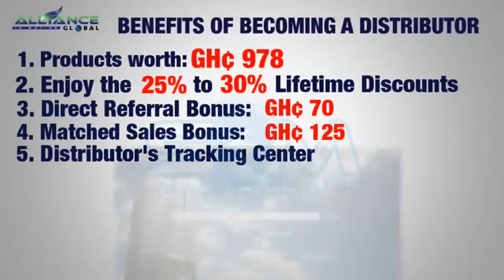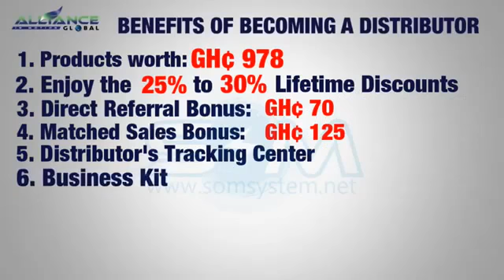HOW TO JOIN AIM GHANA BUSINESS OPPORTUNITY